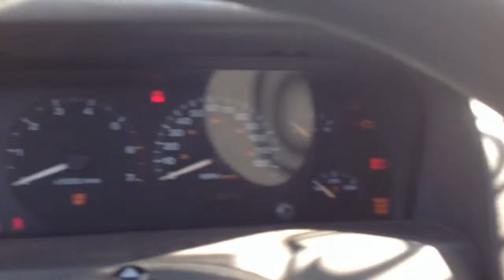2004 Jeep Grand Cherokee Laredo!